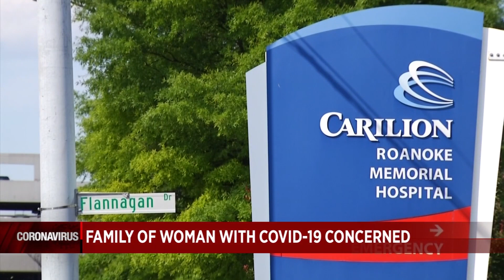Evening News Brief - March 20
Alexa News Brief March 20